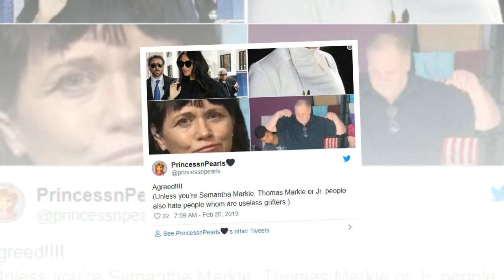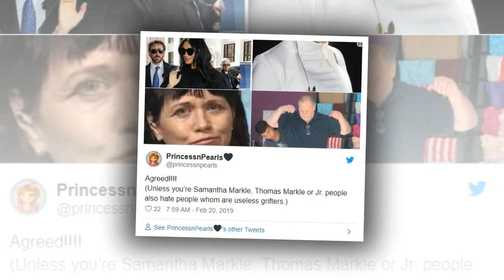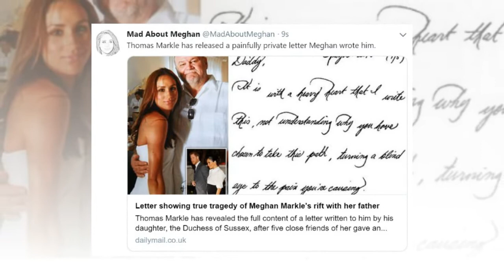Revealed:Meghan said her father thomas said he loved her very much "right after the letter shock"!